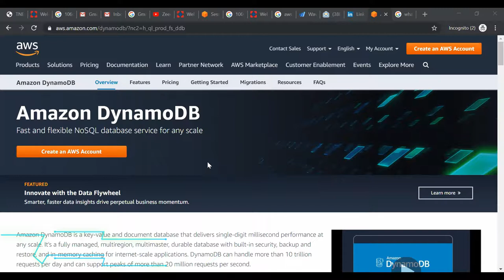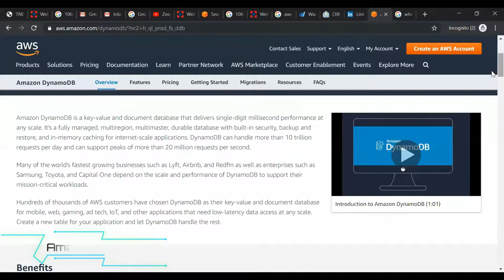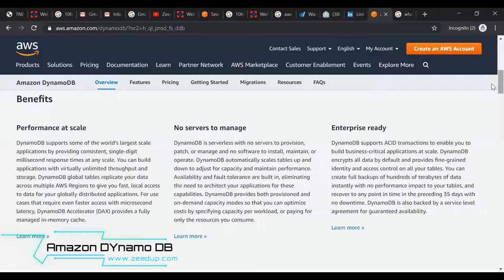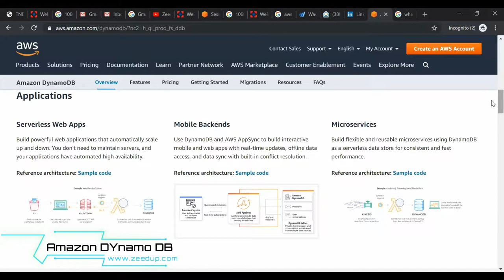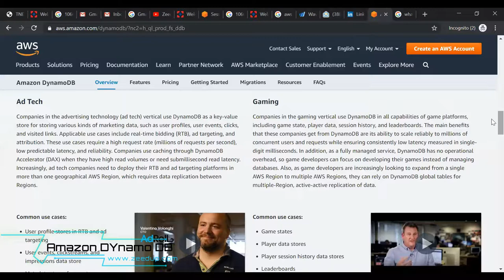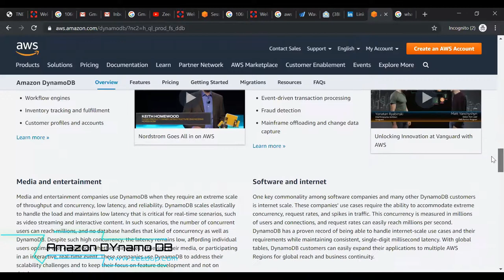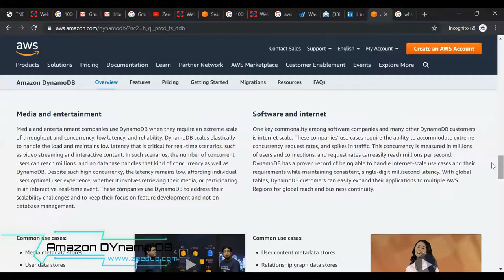AWS web series in Tamil - Amazon Dynamo DB